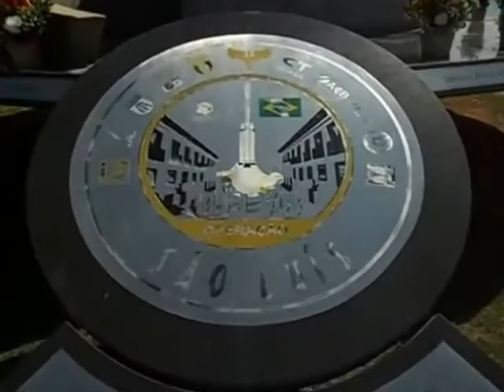Vector, Xingu e VLS - Caçadores da Aeronave Perdida Ep #03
Episódio 4 da série "Caçadores da Aeronave Perdida", que busca o destino de aeronaves que não voam mais. Nesse episódio, aviões civis Vector e Xingu, desenvolvidos pela Embraer, réplicas de foguetes e de um Veículo Lançador de Satélites (VLS), expostos no Memorial Aeroespacial Brasileiro, em São José dos Campos/SP.